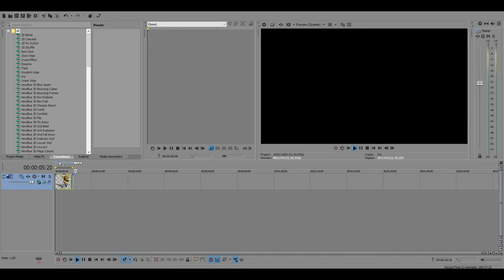How To Move Shrek Sony Vegas Editing Tutorial